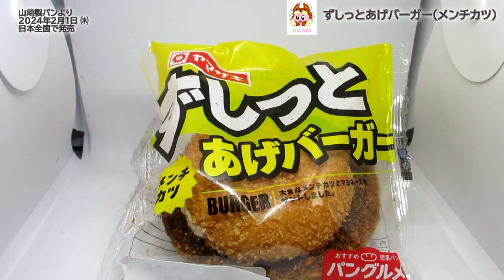【ヤマザキパン】ずしっとあげバーガー（メンチカツ）を食べたよ！揚げたバンズで大きなメンチカツとマヨネーズをサンドしました！ソースをつけたメンチカツとマヨネーズをサンドした、食べ応えのあるバーガー！